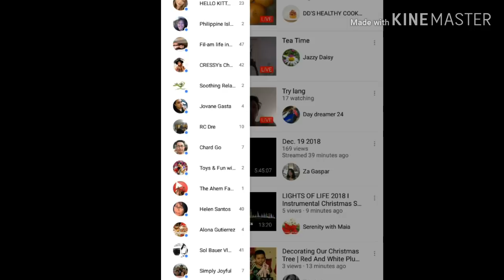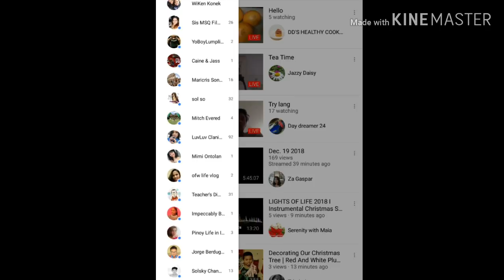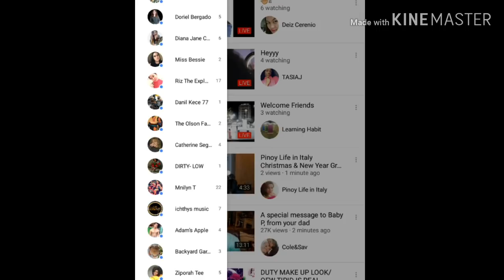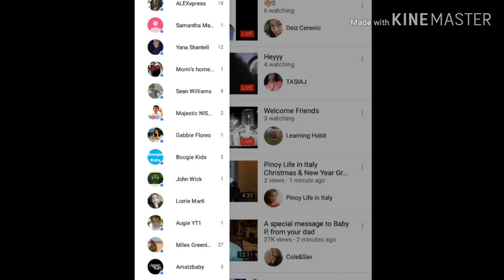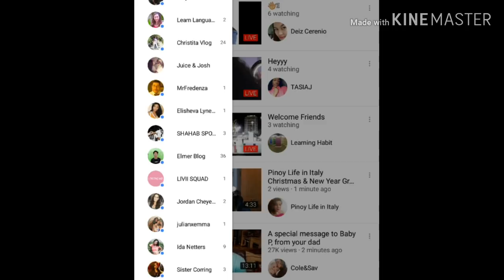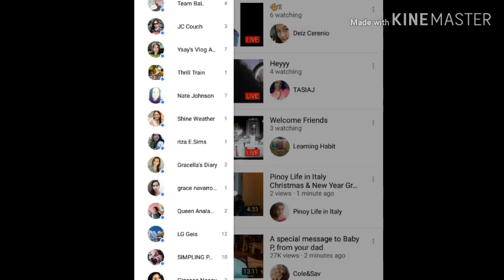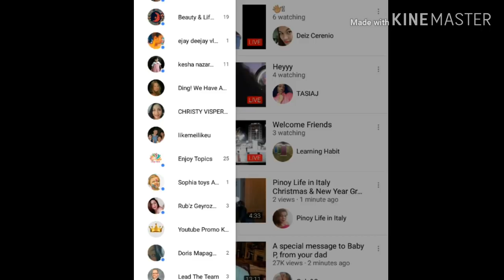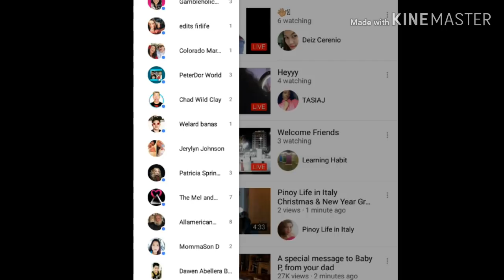UNSUBSCRIBING TO THOSE WHO DON'T | WATCH OUT IF YOUR NAME IS HERE| SHOUTOUT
But only half, get back to me..so, I'm UNSUBSCRIBING to those who don't show love as well.
If you don't see your name here and you already shows love to mine.